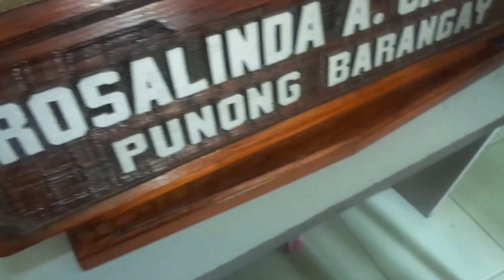TENNIS ARMS PROBLEM LIVE AT KANDUNGAN SAGIP KAPWA SOCIAL MEDIA NETWORK YUJ GUANG DOIN ASSN.